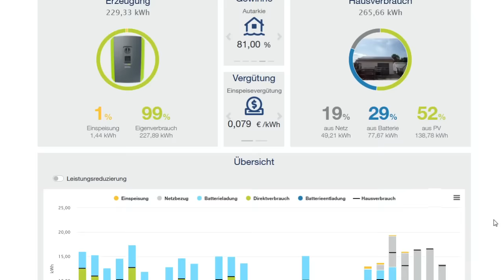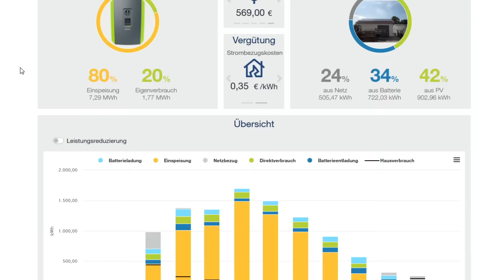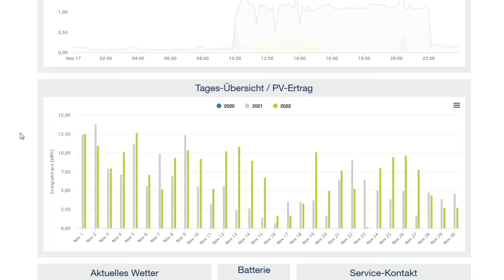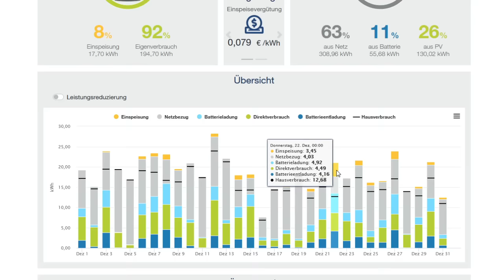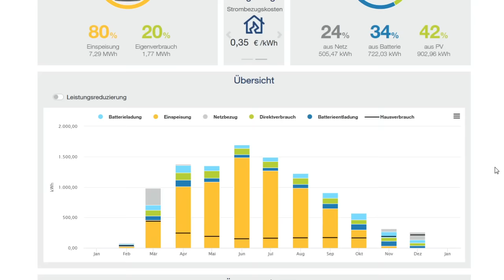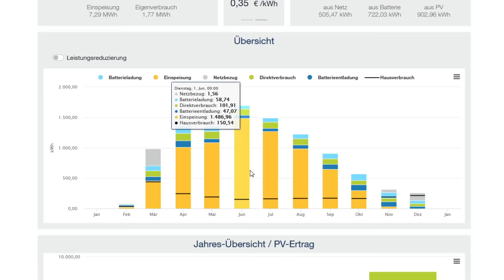Ich brech zusammen: Speicherwahnsinn - noch einmal: so dimensioniert man einen PV Speicher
Moin.
so heute gehts dann mal wieder um PV Speicher - Ich habe es schon unzählige Male erklärt aber man muss es wohl immer wieder machen, weil immer wieder neue Zuschauer dazukommen..

Wenn Ihr eine PV Anlage plant und euch im Dschungel der Angebote nicht zurechtfindet und Ich euch helfen soll, könnt Ihr die Kanalmitgliedschaft "Ich bau PV" abschliessen und euch dann meinen Rat holen. Ich beurteile eure Angebote, gebe Tips für Verbesserungen und eventuell empfehle ich euch günstigere Solateure in eurer Gegend.

Meine PV-Anlagen:

Anlage 1 (Halle) (22,5° Ost/West) 32 Module Qcells G8 355Wp + 4 Module Qcells G8 350wp = 12,76kWp
Anlage 2 (Hausdach) (50° Ost/West) 34 Module Qcells G10 375wp= 12,75kWp

gesamt: 25,51kWp

Meine Wärmespender:

Brauchwasserwärmepumpe Ariston Nuos 100, Klimaanlage Kessser 2,5kw, Klimaanlage Panasonic Etherea 2,5kw